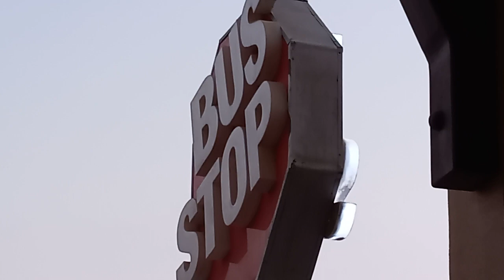Egypt, Red Sea, Sahl Hasheesh, restaurant Bus Stop and Bus Stop beach